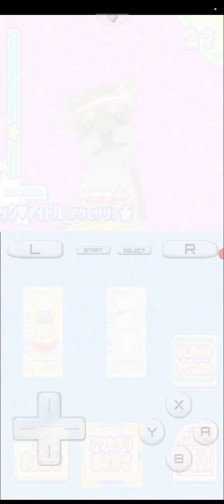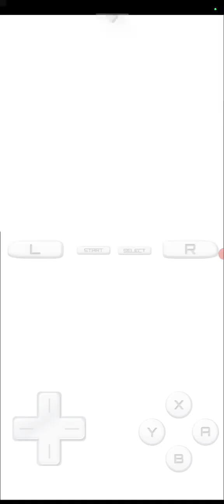Wantame Music Channel: Doko Demo Style (ds) (drastic) (gameplay video 24)